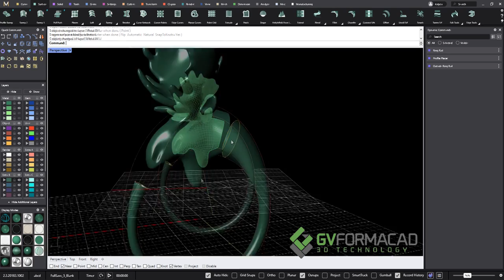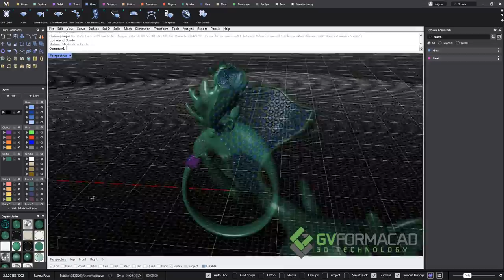Organic Modeling - MatrixGold and Clayoo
This design goes from 3D scanning to organic modeling using MatrixGold's Clayoo tool.

Clayoo gives you the ability to easily create and modify freeform and organic designs, however complex! Linked to one of the most versatile technologies, NURBS, combine it with Clayoo SubD, Emboss, and Sculpted technology.
Thanks to Gv FormaCad Srl, our official dealer in Italy, for sharing this video.